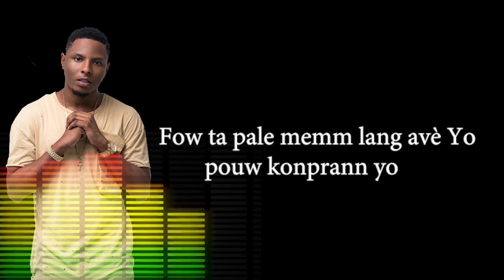Baky Popile - Sauvage (Audio) ft. Yani Martelly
Music video for Sauvage (Audio) ft Yani Martelly performed by Baky Popile.